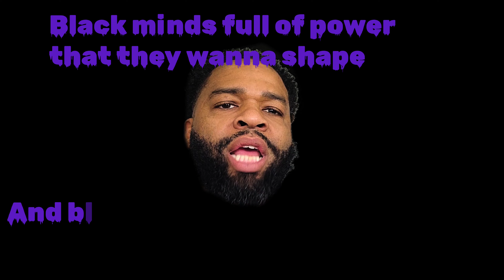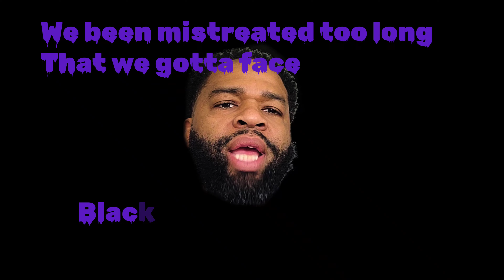Purple Haze Music Video by Heavy Hooks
Music Video Purple Haze by Heavy Hooks